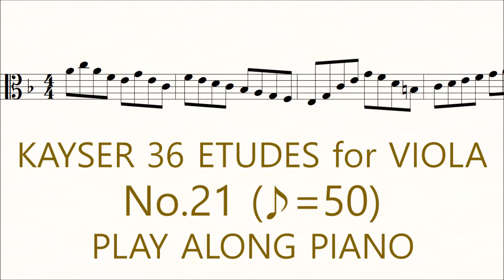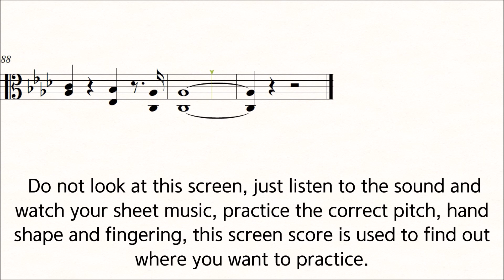Kayser Viola Etude No.21 ♪=50 Slow Practice Play Along Piano 36 Etudes op.20